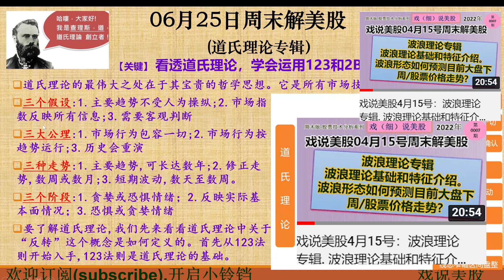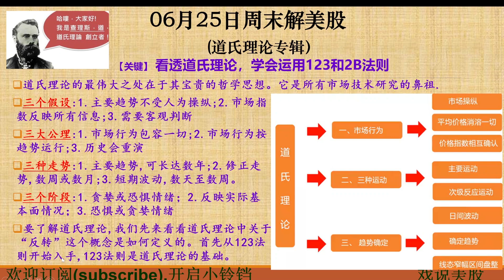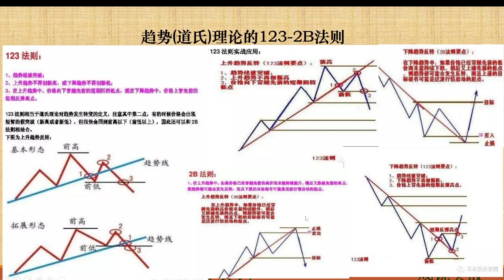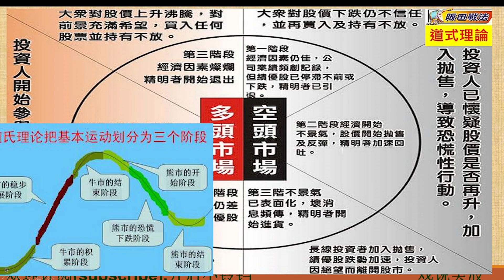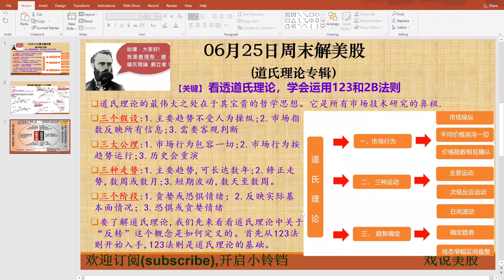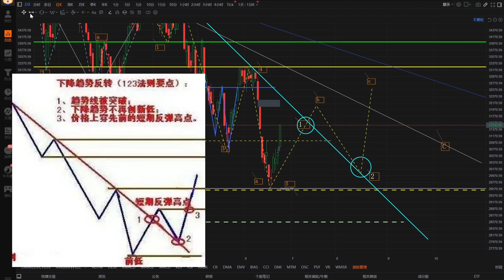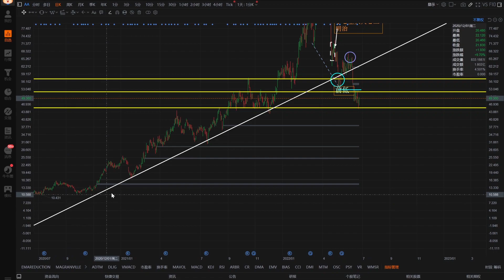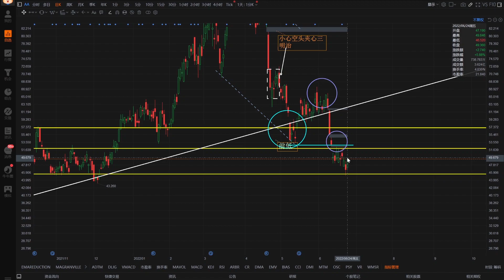戏说美股6月25号周末: 道氏理论判断大盘走势：看透道氏理论，学会运用123和2B法则。用道氏理论判断目前大盘处于空头什么阶段。